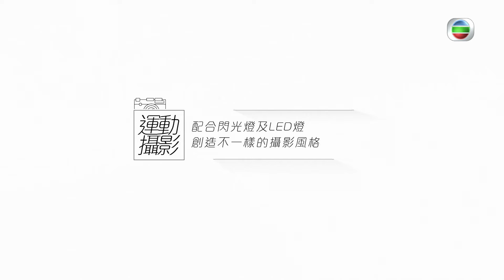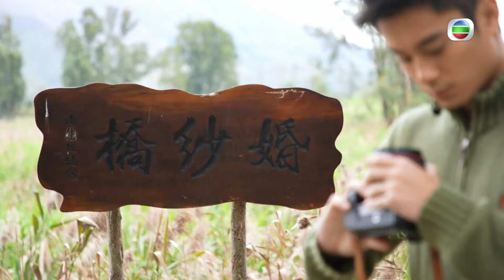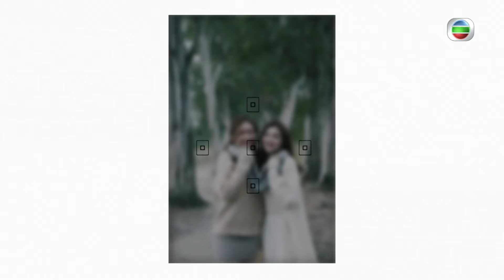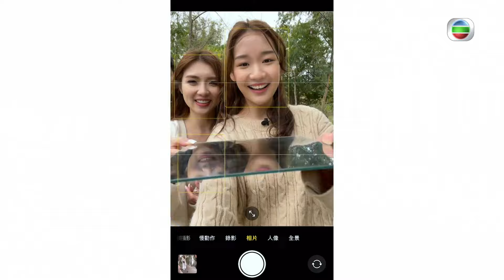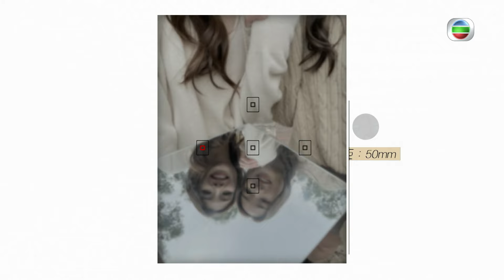滾軸溜冰攝影、手機自拍、航拍攝影 | 咔嚓咔嚓 #13 | 楊潮凱、葉靖儀、羅天宇、孔德賢、簡思恩 | 粵語中字 | TVB 2022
Kacha Kacha《咔嚓咔嚓》(主持: 楊潮凱、葉靖儀、羅天宇、孔德賢、簡思恩) 關於攝影的新節目《咔嚓咔嚓》，由「攝影達人」楊潮凱、「初哥」葉靖儀，還有羅天宇、孔德賢、簡思恩，帶你走進多角度的文青攝影領域！每集傳授特定的攝影入門知識，拍Vlog需要甚麼器材？多少預算才可加入攝影行列？多位愛好攝影的主持，還會分享如何捕捉竹林深處仙境、漫天星河等自然景象，器材的成本高低，又可會影響作品質素？節目猶如一本㓉靈活現的天書，為觀眾解構攝影、拍片的迷思。